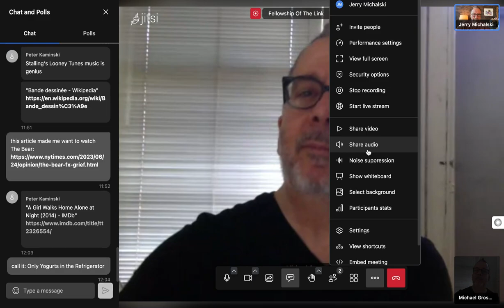2023-08-23 FoTL Call